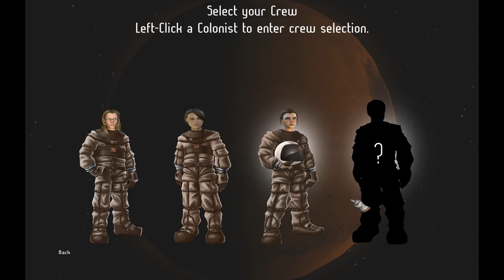Falcon 1 Shot: Let's Play PeriAreion [Gameplay Review]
Falcon 1 Shot Gameplay: PeriAreion! Let's Play PeriAreion and find out what it's all about!

PeriAreion, a term meaning "closest approach to Mars", is a single-player realistic space sim/strategy game.Like Oregon Trail in space, PeriAreion is about exploring a new and unforgiving frontier

Enjoy the content? Consider checking out my other Let's Play Series

PeriAreion Gameplay

► CONSTRUCT YOUR BASE - Build and upgrade a variety of modules to help your colonists survive
► EXPLORE MARS - Play on 3 unique maps all generated from sattellite imagery of Mars
► RESEARCH COLONY UPGRADES - Spend research points in 5 different trees with 71 possible upgrades
► LEARN ABOUT MARS - Unlock articles in the PeriAreipedia containing the latest research and science about Mars